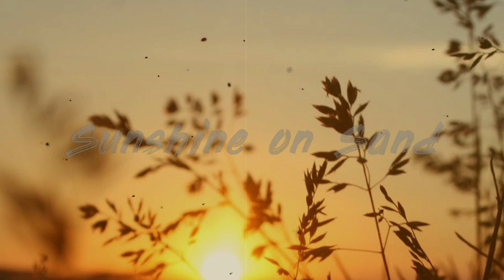SOUND EFFECT "SUNSHINE ON SAND""SUMMER"""SUNSET" FREE TO DOWNLOAD